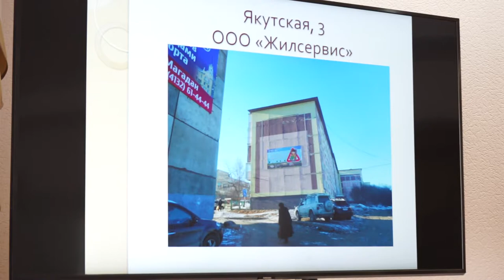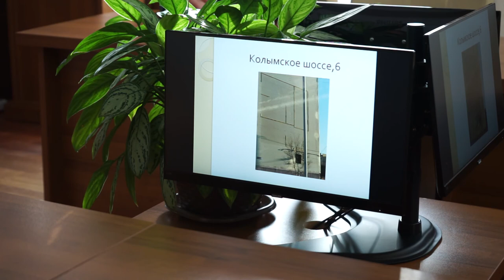Реклама на фасадах многоквартирных домов портит облик Магадана